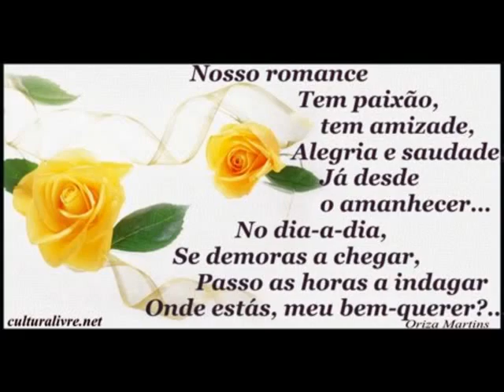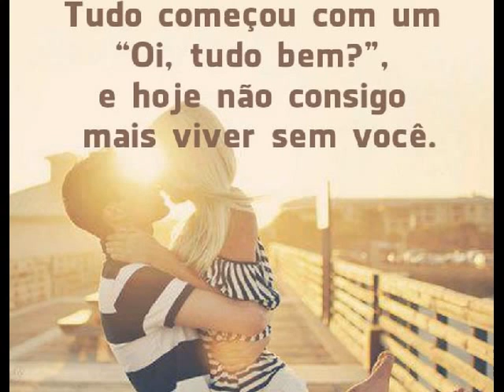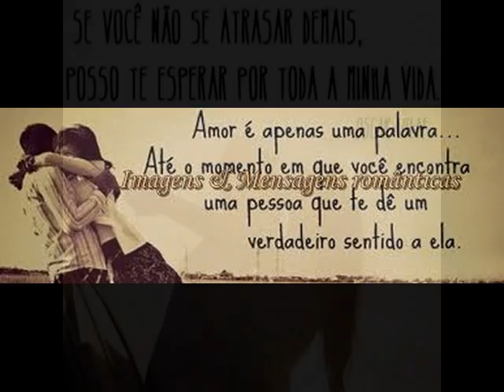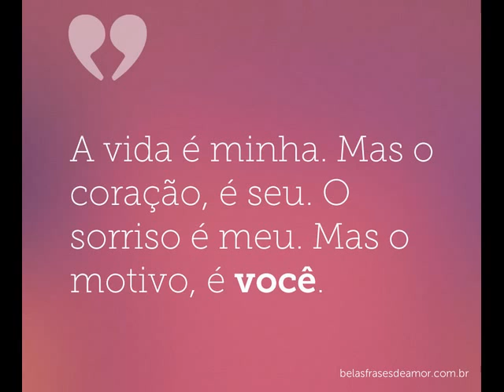Anjo de guarda!!! Joanna